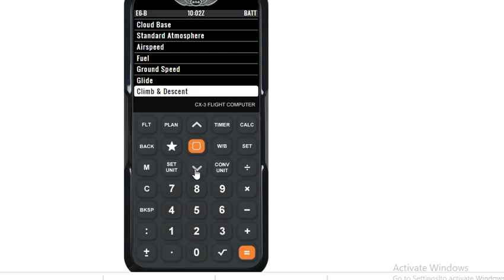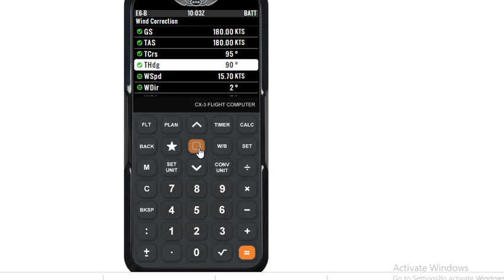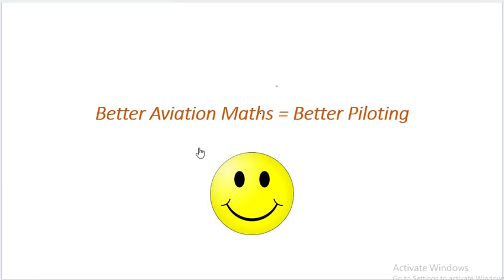Given: True Heading = 090° TAS = 180 kt GS = 180 kt Drift 5° right Calculate the W/V?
cpl navigation
what is cpl in pilot
dgca cpl ground classes
what is a good cpl
what to do after cpl in india
cpl pilot fees
what is radio navigation in aviation
cpl points list
cpl navigation pdf
casa cpl navigation exam
cpl air navigation pdf
what do i do after i take my cpl class
dgca cpl flying syllabus
newaygo cpl classes
how to use honda pilot navigation system
how do i add navigation to my 2016 honda pilot
navigation cpl questions
spec cpl vs snap cpl